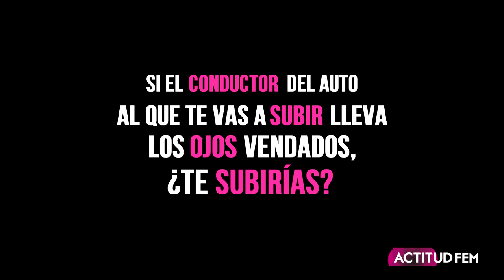¿Quién debería comprar los condones? ¿Ellos o nosotras? | ActitudFEM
El condón es una de las formas de prevención contra enfermedades de transmisión sexual, así como también evitar embarazos...

Cara Saracho se dio a la tarea de encuestar a chicas y mira lo que nos respondieron...